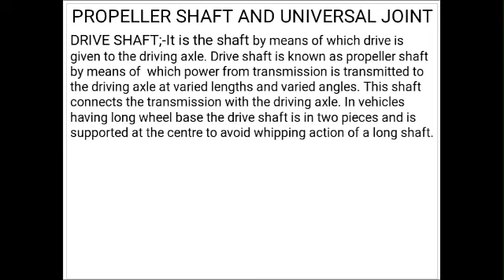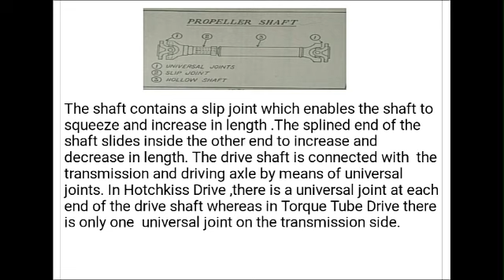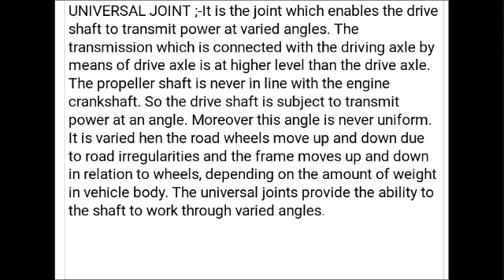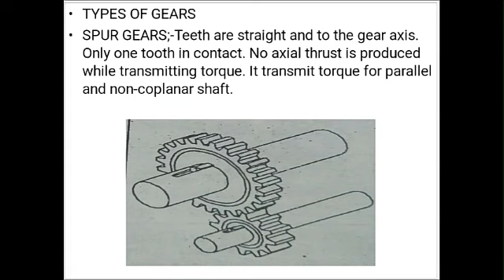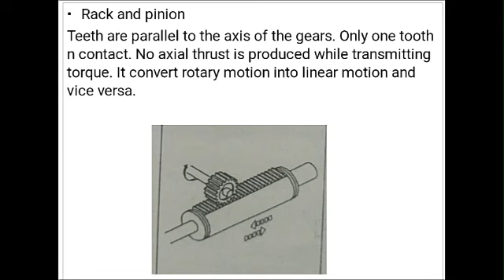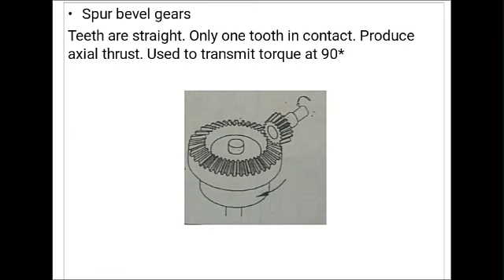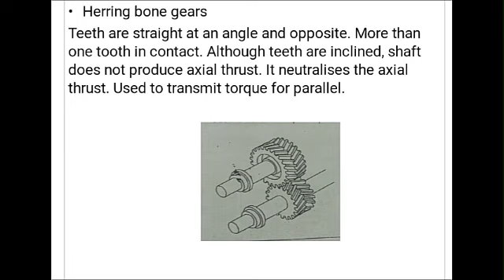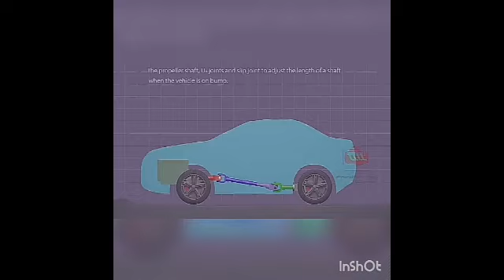Mechanic Tractor- Propeller Shaft and Universal Joint